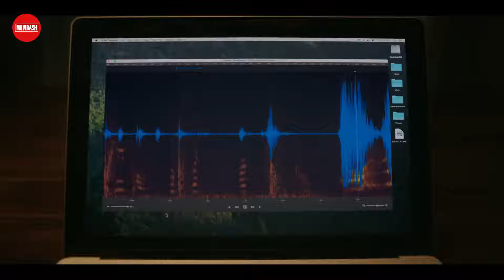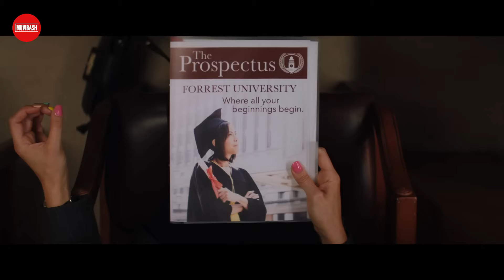Top 10 Best Mystery, Thriller Hollywood Movies On Netflix, Prime Video In Hindi (Part - 2) | IMDB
Watch Top 10 Best Mystery, Thriller Hollywood Movies On Netflix, Prime Video In Hindi (Part - 2) | IMDB Ratings | Muvibash.